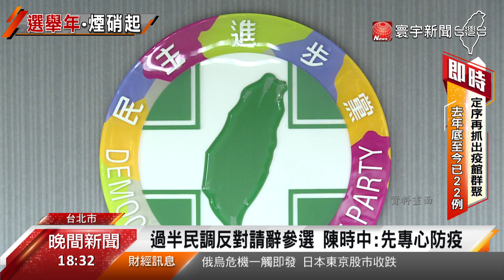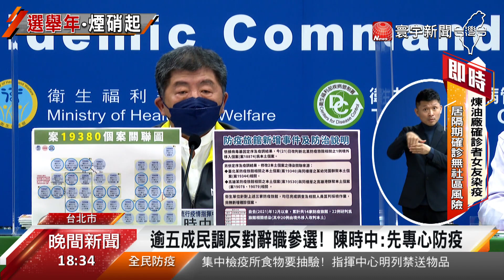過半民調反對請辭參選 陳時中：目前防疫優先@globalnewstw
寰宇新聞委託世新大學做的最新民調，有51%的民眾反對陳時中請辭部長參選，而且民進黨內部人選互比，林佳龍也領先陳時中，黨內民代解讀，林佳龍有中央以及地方首長的歷練，是讓民眾可以放心的選擇，而陳時中雖然聲量高，但是比較缺乏行政歷練，至於有過半的民眾反對他請辭參選，陳時中說，這些民調他都做為參考。